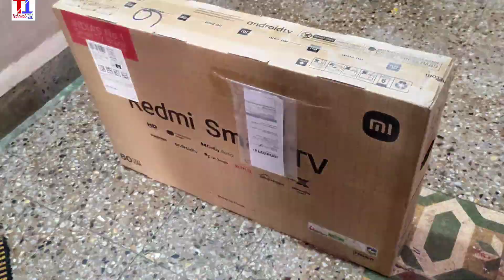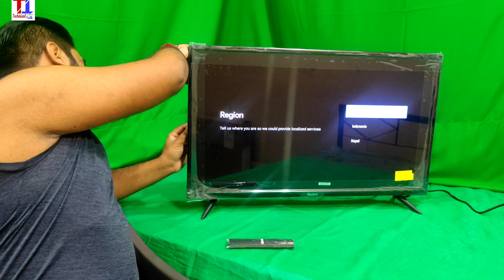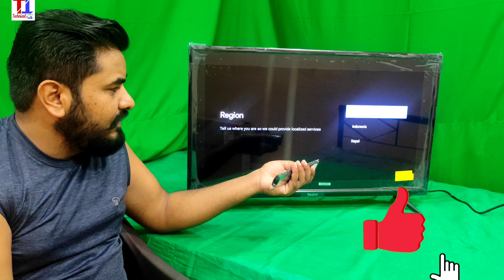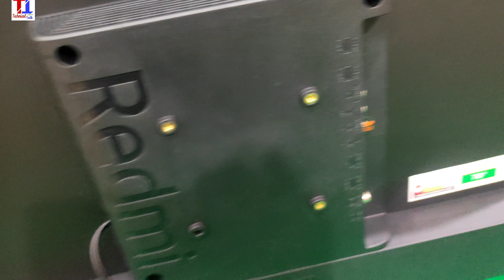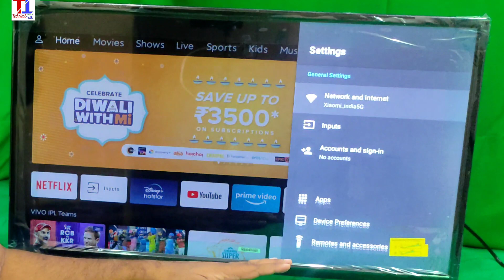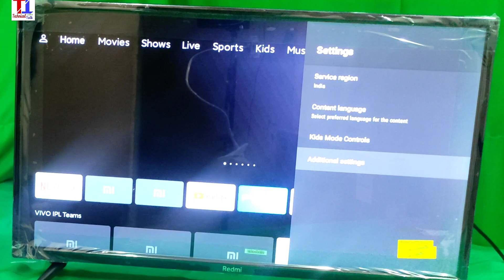Redmi TV 32inch Unboxing & quick Review | Redmi TV Top 5 Features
hello doston aap ko is video mein xiaomi ke redmi TV 32 inch ke bare mein main aapko bataya hai.
ummid karta hun video Kafi aapko Achcha lagega video kar Achcha Lagta Hai video ko like Jarur Karen channel per pahli bar Aaya Hai To channel subscribe sabse pahle kar dijiyega.